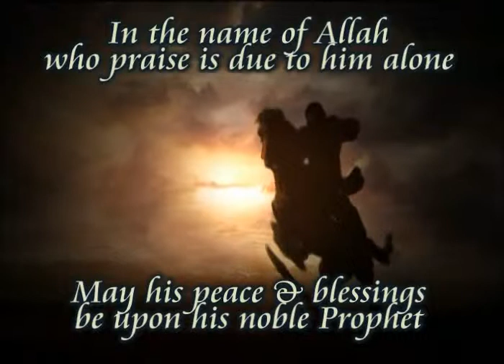Riyad Us Saliheen Chapter 6 Taqwa Mohammad Sayed Adly Huda tv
A Series of beautiful episodes presenting a beautiful commentary on the famous book Riyadh us Saliheen garden of the righteousness Classical readings.